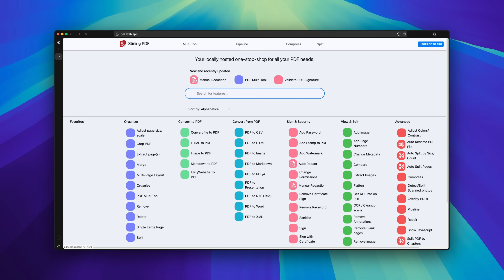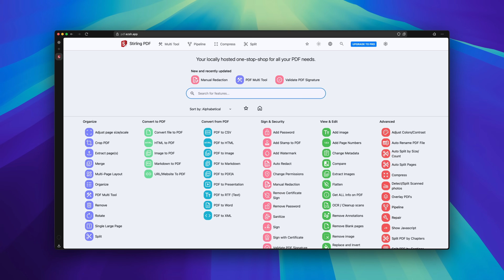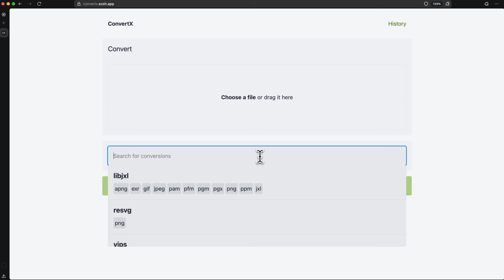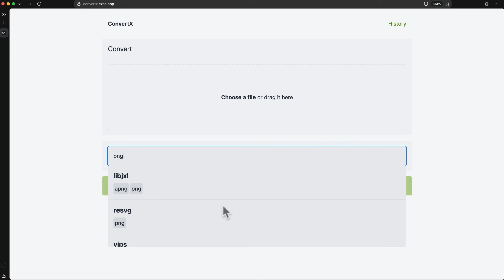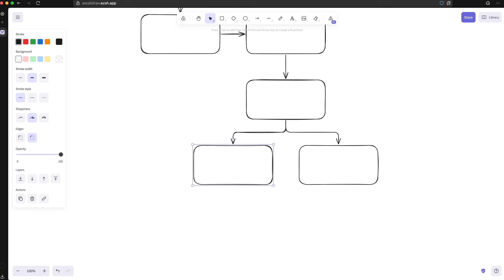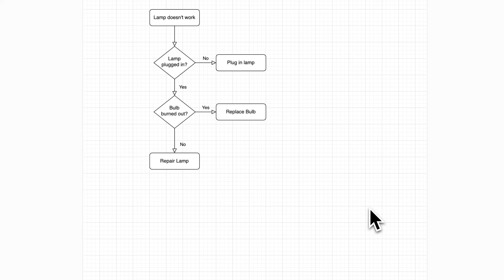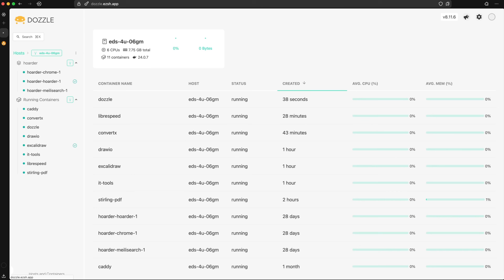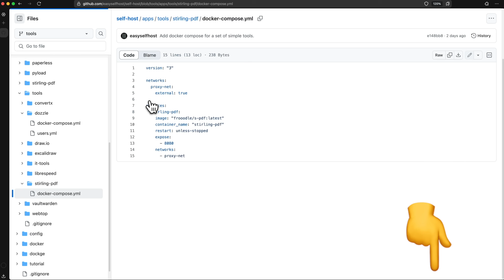Build Your Self-Hosted Toolbox with 7 Simple but Powerful Tools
In this video, I’m sharing seven self-hosted tools that are both simple and powerful—all set up in just a few lines of Docker Compose! From handling PDFs with Stirling PDF to monitoring logs with Dozzle, these tools can make your home server or self-hosted setup more versatile and efficient.

Tools Featured:
 • Stirling PDF – Easy PDF manipulation (organizing, compressing, OCR, etc.)
 • ConvertX – Simple file-type conversions (videos, images, documents)
 • it-tools – A collection of handy developer tools (QR codes, JSON/YAML converters, etc.)
 • Librespeed – Local network speed testing
 • Excalidraw – A self-hosted virtual whiteboard for flowcharts and sketches
 • Draw.io – A classic diagramming tool, fully self-hosted
 • Dozzle – A real-time Docker log viewer

I’ll give you a quick overview of each tool, show the minimal Docker Compose snippet, and then you can find the full Compose files in my GitHub repo below. If you have any questions or suggestions, feel free to drop them in the comments.

📖Chapters:
00:00 Intro
00:49 Stirling PDF
02:34 ConvertX File Conversion
03:21 IT Tools
04:21 Librespeed Speedtest
04:43 Excalidraw
05:24 Draw.io
05:45 Dozzle
06:57 Ending